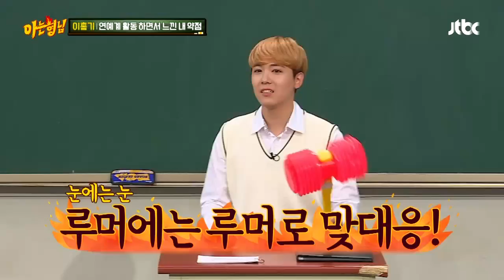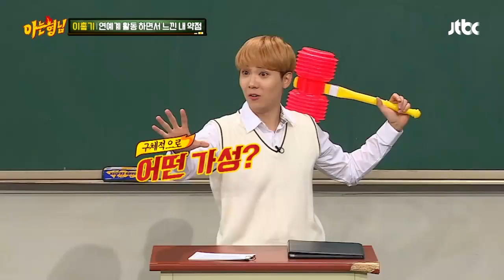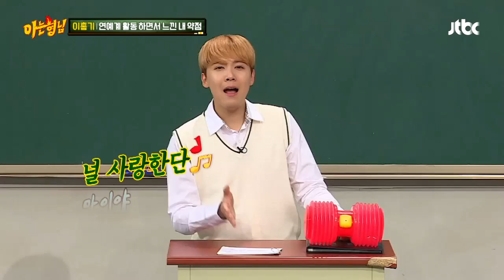(열창) 이홍기(Lee Hong Ki)의 약점, 노래할수록 못생기는(!) '인상파 창법' 아는 형님(Knowing bros) 78회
이홍기, 연예계 활동하면서 느낀 내 약점은?
홍기가 열창할수록 인상파 창법으로 못생겨져? (ㅋㅋ)
희철의 본격적인 홍기 놀리기 (얼굴로 파워 열창)
개성 있는 보이스 매력적이야~ 칭찬해 bb